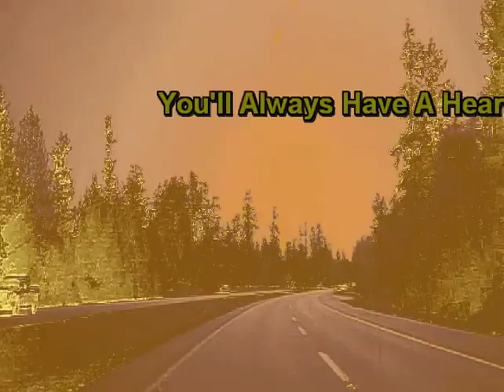Dennis Dineen - You'll Always Have A Heart Of Gold Inst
Music recorded on a Fostex 4 track cassette deck in 1988.